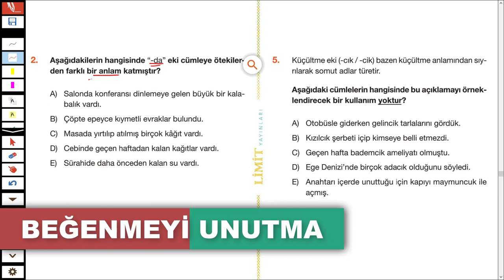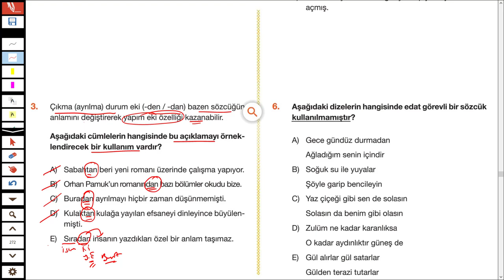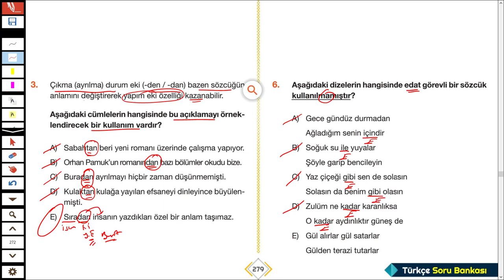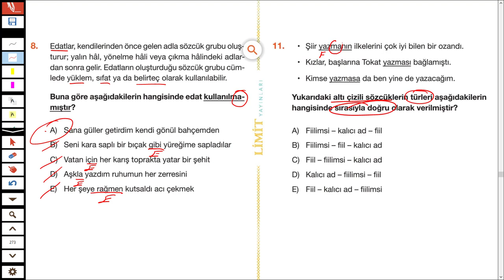LİMİT TYT TÜRKÇE SORU BANKASI - SÖZCÜK TÜRLERİ ( KARMA ) - SYF 279/280 - TÜRKÇEHANE